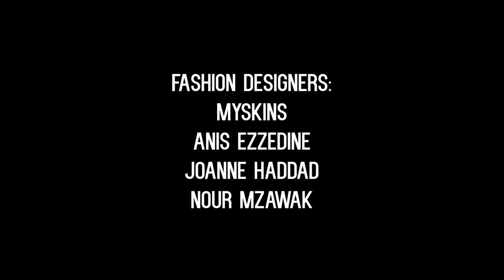NAVE - Bigger Dreams feat. Xhris Thomas (Official Music Video)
Produced by Cruise

Director: Peter Mhanna
Producer: Karen Abou Jaoudeh
Cinematographer: Joey Rmeily
Assistant Director: Elsa Koborsy
Art Sirector: Afaf Steiteh
Wardrobe Stylist: Jay Majarian
Editors: Peter Mhanna & Mario Abi Rached
Gaffer: William Nahed
Music Production: Cruise

Cast:
Rita Bou Metri
Racha Vartanian
Lynn Chamoun
Mia Topalian
Aya Saleh
Emilio Nehme
Nagib Saab
Waseem El Ghali
Tarek Abdallah
Martin Jamous

Special thanks for:
Rita Bou Metri
Perla Bou Farhat
Mandy Bejjani
Fady Ferran
Tropical beach